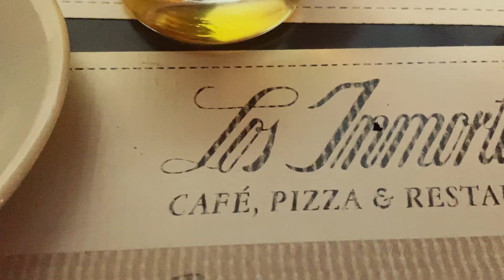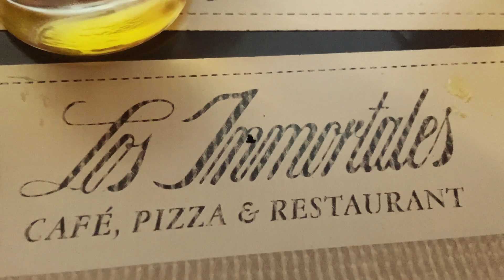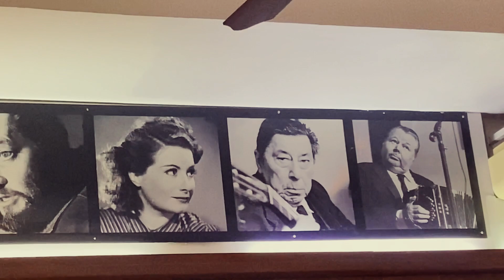LOS INMORTALES la mejor PIZZA A LA PIEDRA de Buenos Aires 2023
Esta vez fuimos a probar la mejor pizza a la piedra de Buenos aires.
Pizzeria Los Inmortales parada infaltable si estas por la ciudad.